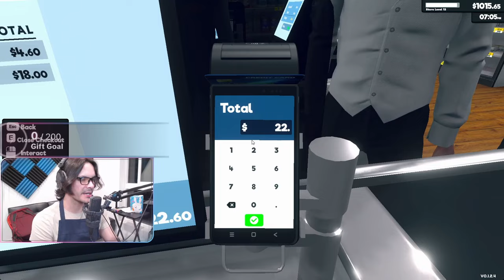This Game is Getting TOO HARD (Pt. 3) | Supermarket Simulator Gameplay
Can I become the world's greatest supermarket owner? Will Swaggy D's one day win over the hearts of all of its customers? We're here to find out. Make sure to like for more! The more likes/views, the more I'll be able to devote to this series.

I had so much fun, so I'd very much like to flesh out and release all of my other insane ideas. Hehe.

Here's my Steam account! Peep my wishlist to see if there's any game you'd want to gift me! Chances are I'll make content out of it if gifted :)